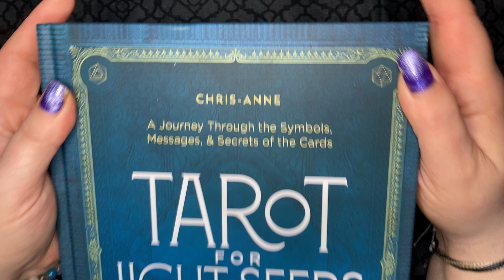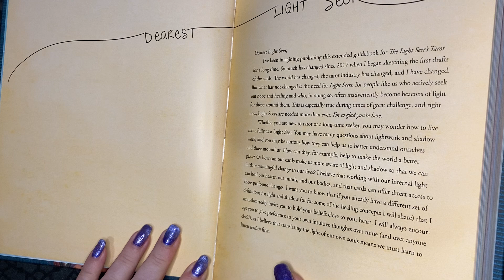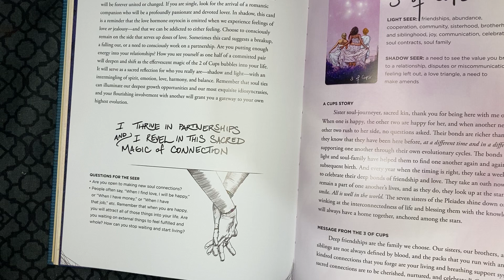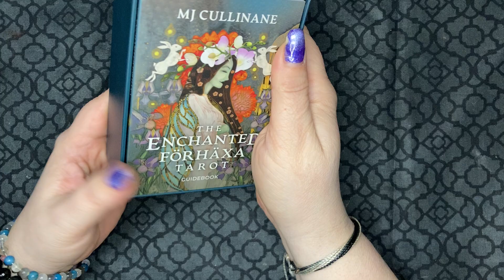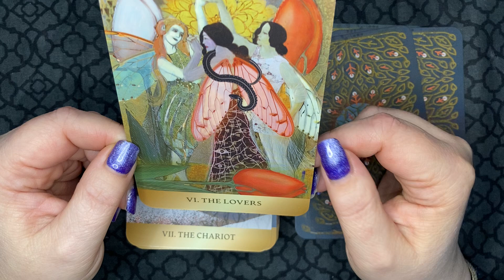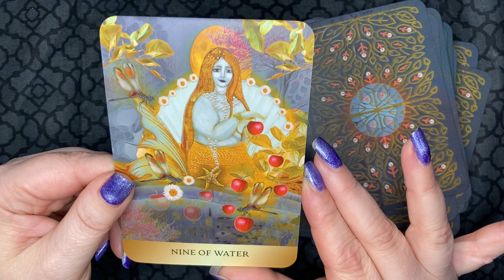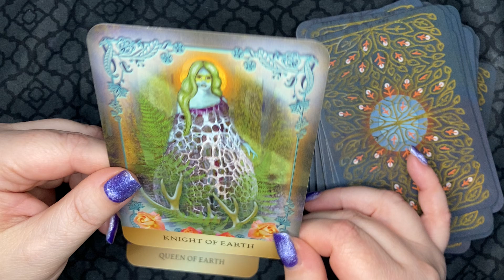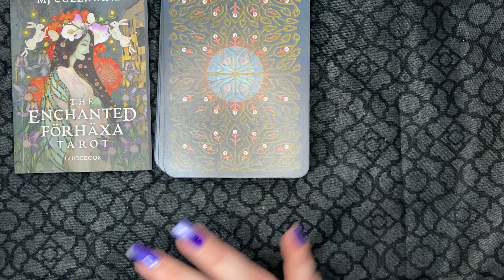Forhaxa Tarot Flip Through and A Look at the Tarot for Light Seers Book